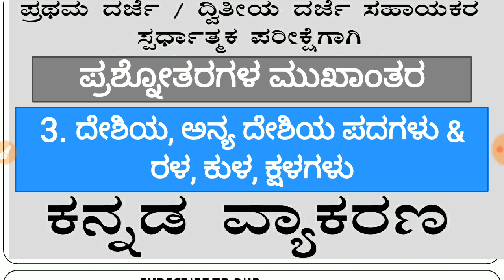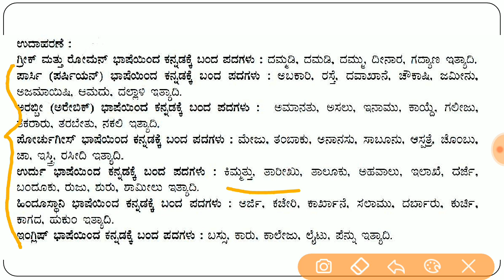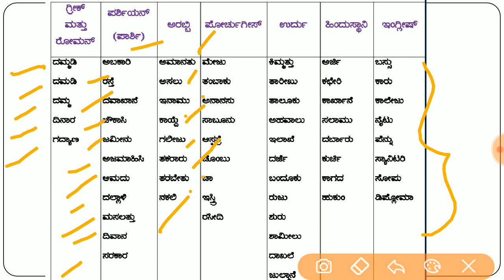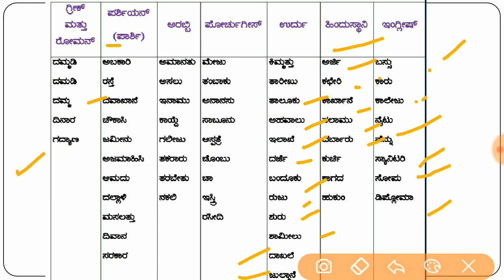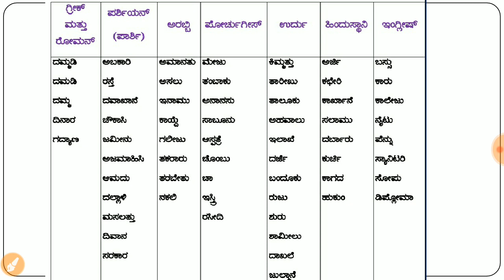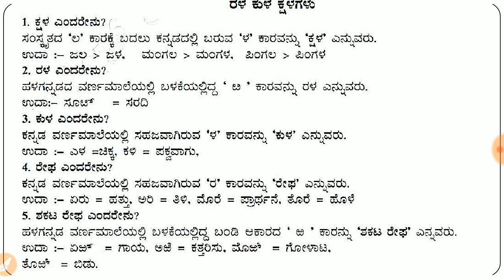CH-3. ಕನ್ನಡ ವ್ಯಾಕರಣ/Kannada Grammer - ದೇಶಿಯ ಅನ್ಯ ದೇಶಿಯ ಪದಗಳು ಮತ್ತು ರಳ, ಕುಳ, ಕ್ಷಳಗಳು | FDA/SDA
About this Video - kannada Grammer through question and answer , revision classes for FDA, SDA exam.